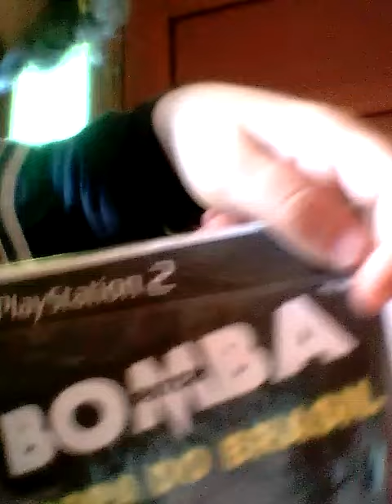meu primeiro video